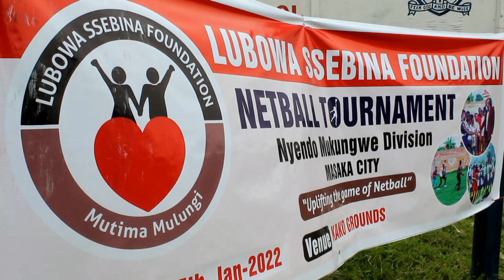NETBALL GAMES KICKS OFF IN BUDDU, GRASSROOT IS THE KEY TO SUCCESS